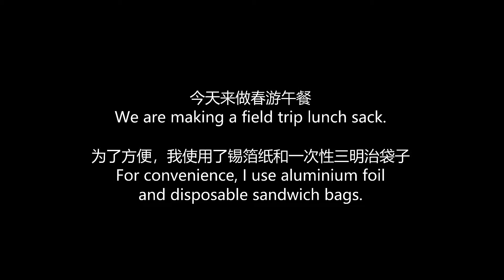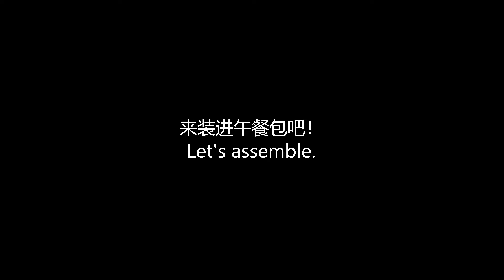20190114 来做春游的午餐便当咯 Field Trip Lunch Sack